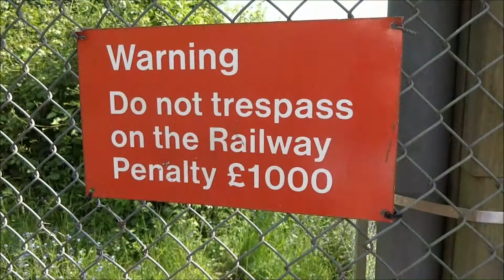Tornado on a beautiful day near Dorking 27 May 2016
Didn't notice any whistling for the crossings.  It rather sneaked up before I was fully ready (hence the fence in shot).